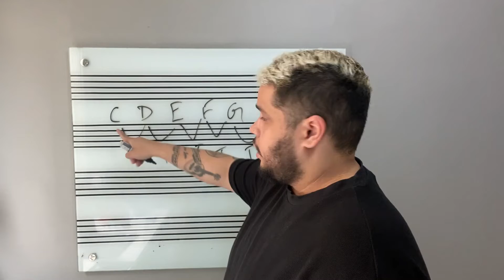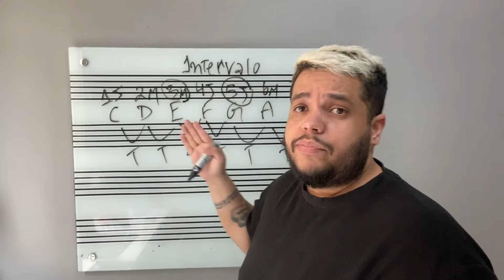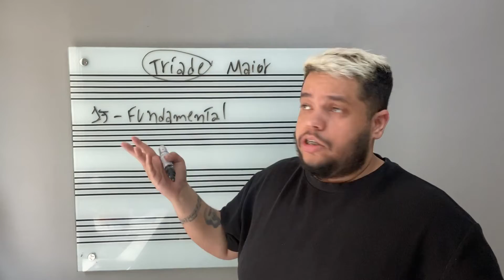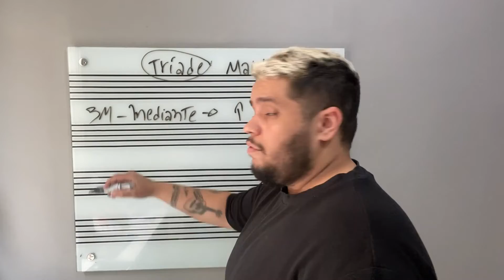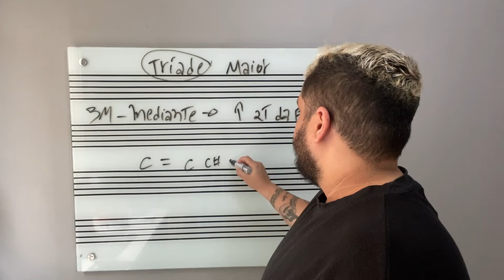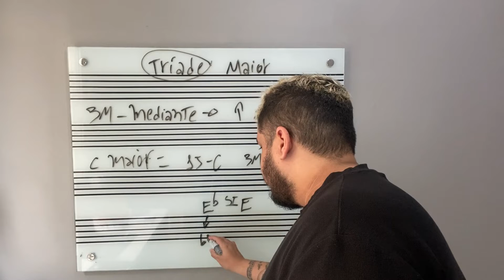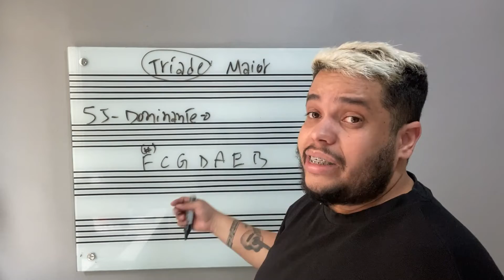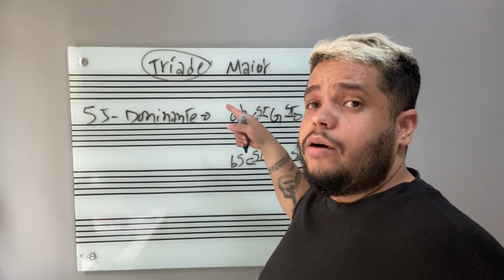Aula de Cavaco - Como eu Saí do nivel iniciante no Cavaquinho?